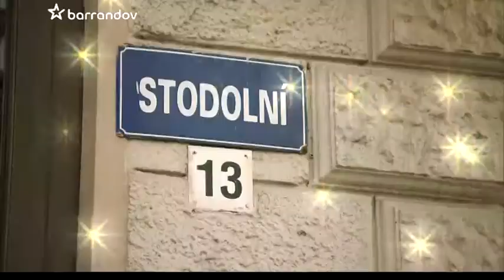Za Rudou z Ostravy jezdí fanoušci až z Itálie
Pořad Prominenti na TV Barrandov